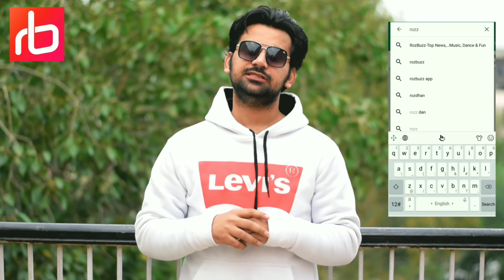Every Girl Is Not Gold Digger Prank India || Pranks In India || New Pranks 2021 || Harsh Chaudhary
Gold Digger Prank India Gone Kiss Prank On Delhi Girl New Pranks 2019
Gold digger prank in india 2019 must watch

Gold digger prank vine created by harsh chaudhary.

I'm from New Delhi, India.

India has some real gold diggers and just watch how we pranked one this time!

in this video prank youth world doing gold digger prank in delhi in india, so funny prank please must watch n share.

GOLD DIGGER PRANK IN INDIA GONE ROMANTIC, a hot boy picking a hot girl, then a hot girl hug n kiss boy, so funny video must watch.